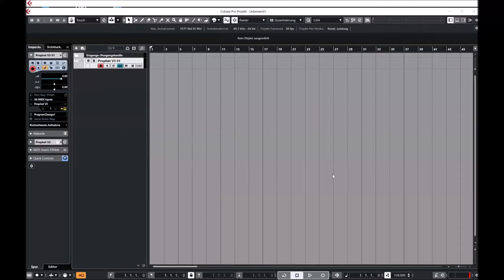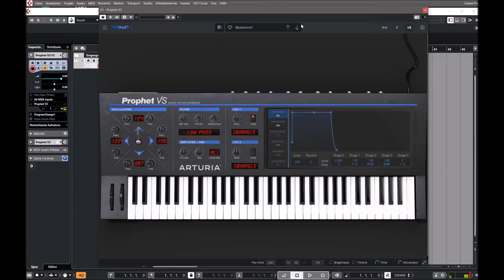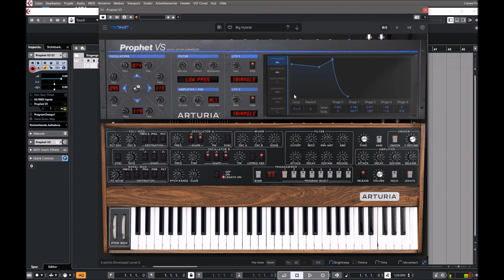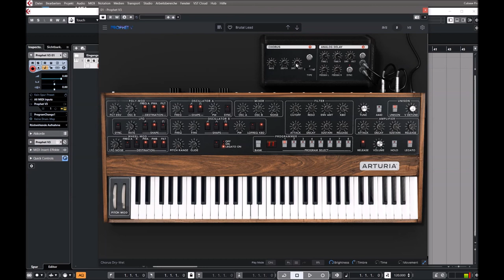Arturia V | Collection Update 8.1 | Prophet V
V Collection 8.1 elevates our virtual instrument experience to new heights.
With updated sound engines, enhanced accessibility features, broader compatibility, and a myriad of brand new presets, this release is a celebration of the ever-evolving creative potential of these instruments - and you’re invited.

The virtual emulation offered in Prophet-V is an exact replica of the original instrument and uses the same subtractive synthesis model. Subtractive synthesis refers to the filtering of sounds in a specific way in order to create harmonically rich waveforms and new timbres. Our reproduction of subtractive synthesis with TAE® guarantees the sound quality of the instrument.

Prophet-V provides all of the original parameters and the 40 original presets of the Prophet 5. The potentiometers or switches associated to those 54 parameters will permit you to create an infinite variety of sounds that were native to the original synthesizer.

The Prophet VS uses wave table or vector oscillators. In this type of synthesis, the oscillator waveforms are digitally stored in a table which the user can freely select, depending on the texture of the sound that is required. With the VS you can recreate that classic 80’s wavetable synthesis sound within your computer.

There are 96 digitally sampled waveforms available. You can use up to 4 oscillators simultaneously and mix them in real time by sweeping the joystick or by creating a 5-point envelope. The Prophet VS brings you a unique sound that has the strength to stand on its own, but at the same time is complementary to that of the Prophet 5.